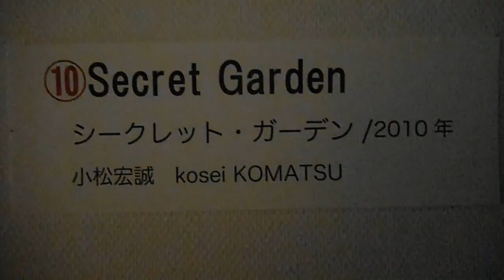DSCF7768川崎市市民ミュージアム20150111ひかりのたまてばこ